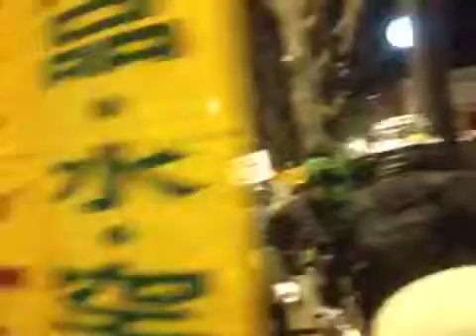120311 3・11原発ゼロへ！国会囲もうヒューマンチェーン 02